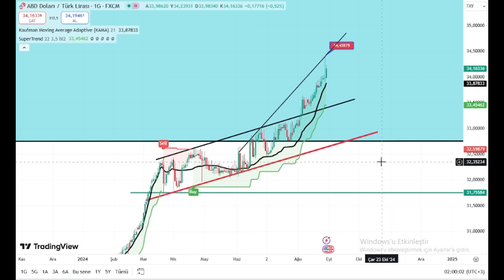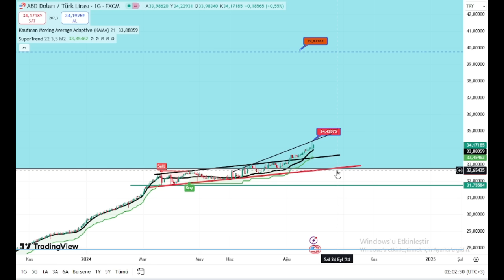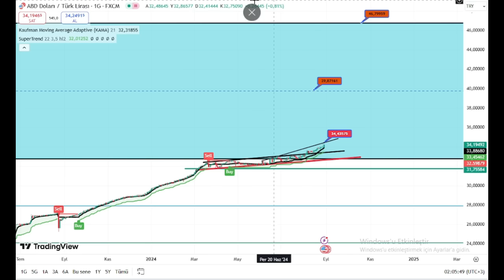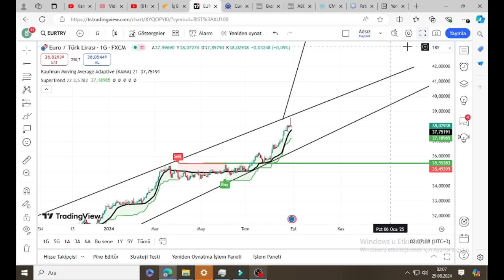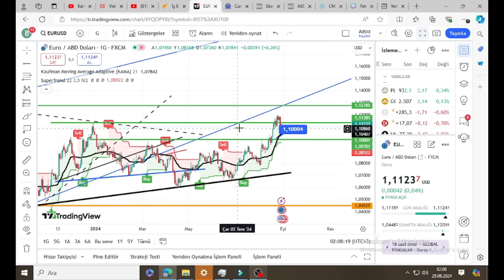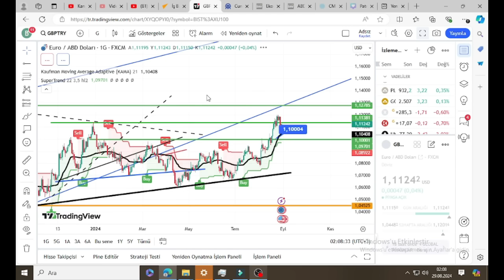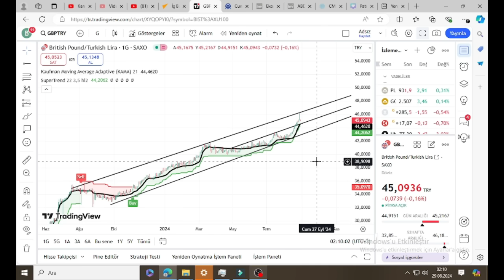Dikkat ! Dolar Sert Vuracak, Gece Devalüasyonları Gelebilir, Borsa, Dolar, Altın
11 Hazirana kadar geçerli udemy platformu Finansal piyasalar eğitim setime En Uygun fiyattan ulaşabilirsiniz.